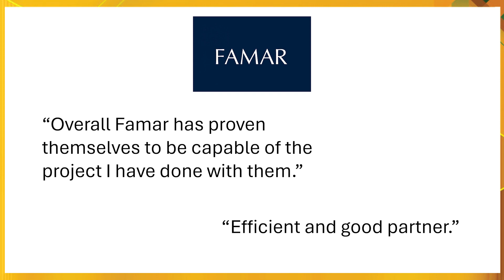FAMAR accepts its 2024 CDMO Leadership Award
From the March 2024 CDMO Leadership Awards celebration in Manhattan, hear from Jose Ascensao, VP, Group Quality & R&D, as he accepts the award on behalf of FAMAR.

Now in it's thirteenth year, Outsourced Pharma's CDMO Leadership Awards brought to you by Life Science Connect with research by Industry Standard Research recognize the CDMOs exceeding expectations as determined by the customers who utilize their services.

To learn more, visit CDMOLeadershipAwards.com